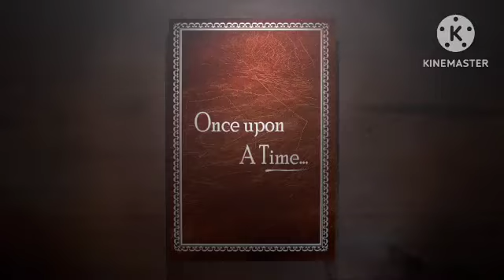Disney Magic Of Storytelling (2015-2016)